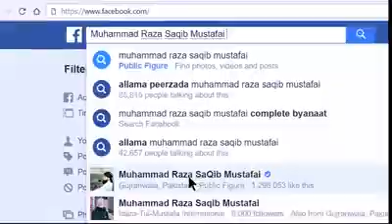Masjid ki ahmiat